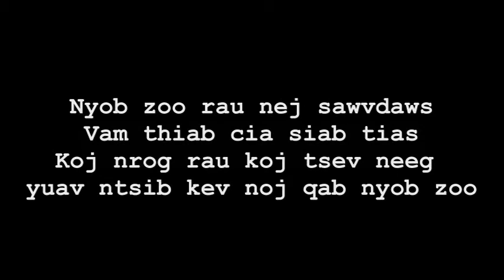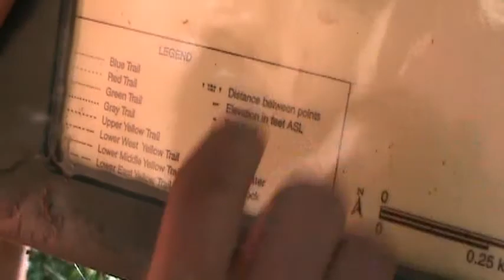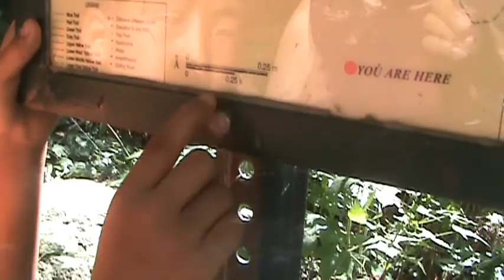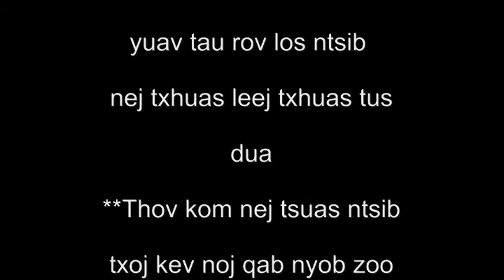Tooj Thus Tsev Neeg Tuaj ua Lub Neej Tshiab Nyob Meka Teb Chaws